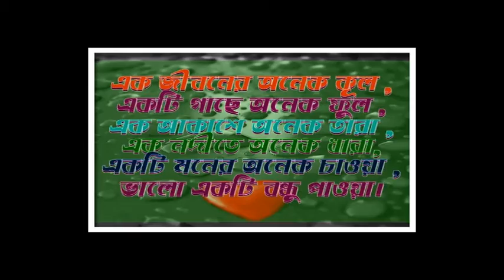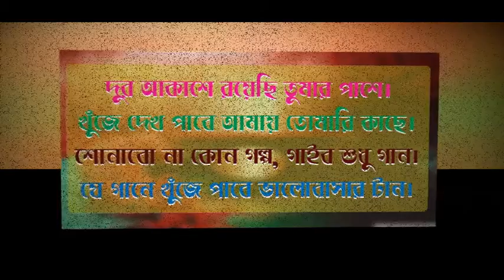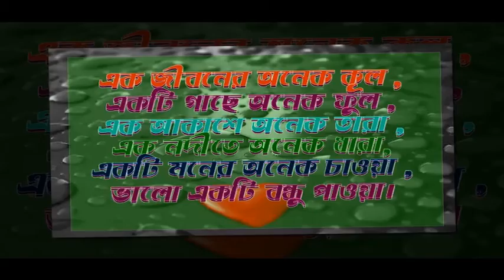valo bashar sms || ভালোবাসার এসএমএস।।